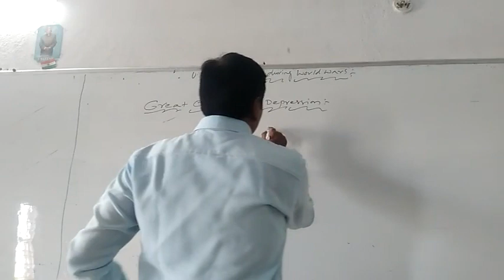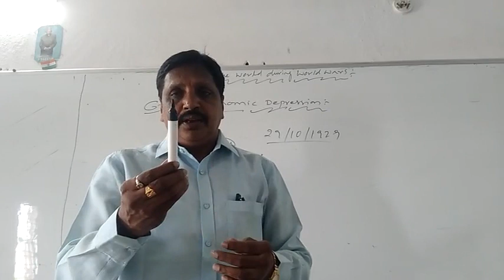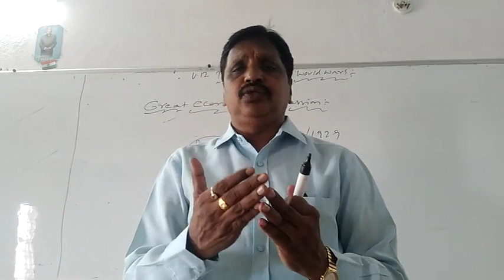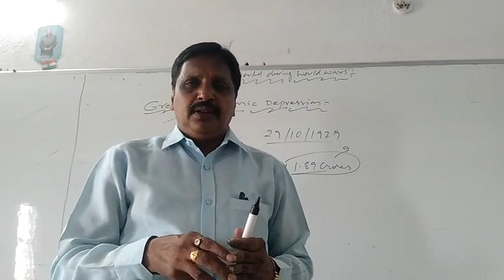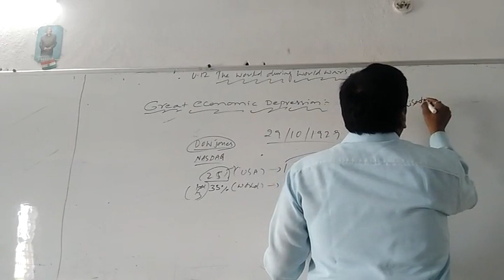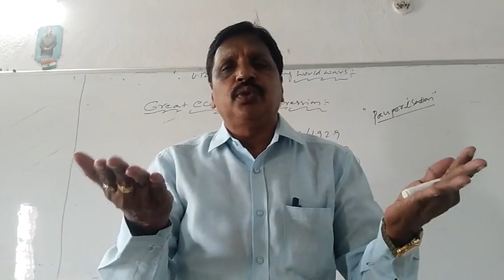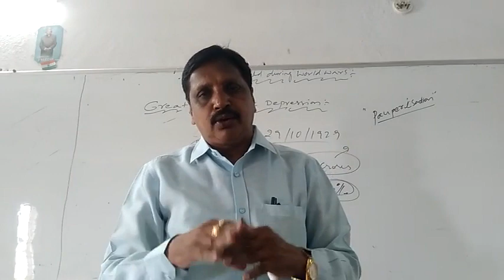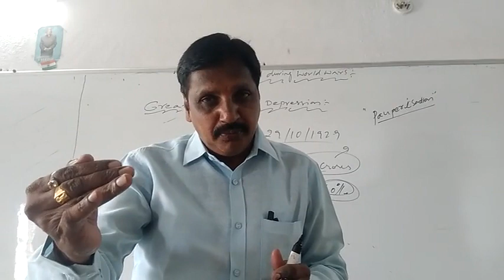The World During World Wars 1